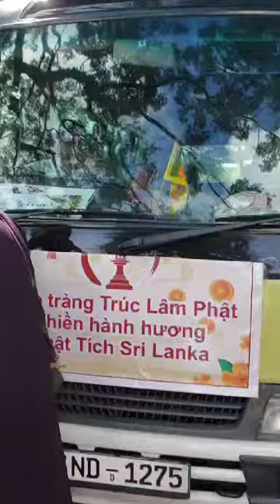15 October 2024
Daham sisila padanama#srilanka#automobile#සමස්ත ලංකා දහම් සිසිල පදනම වියට්නාම් දුත පිරිස පිළිගැනීම#dance ven narangamuwe wimalajothi trero#priyantha ranasingha#kandy#asgiritemole#